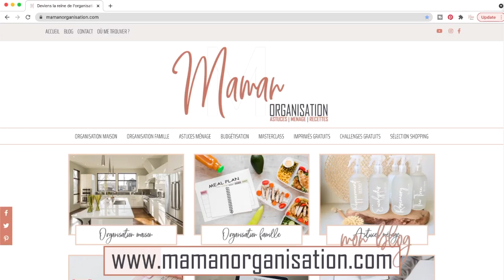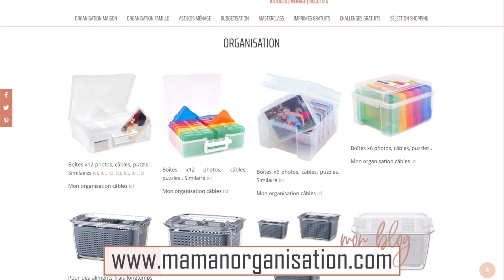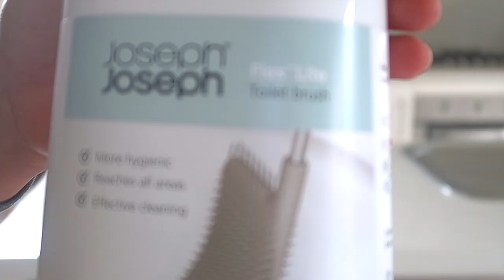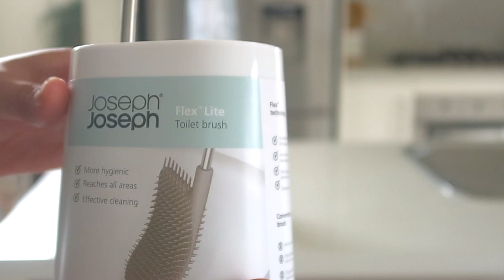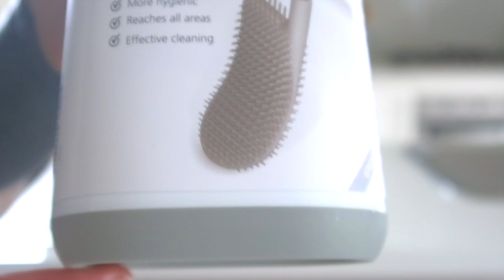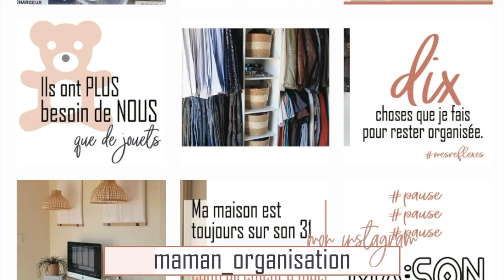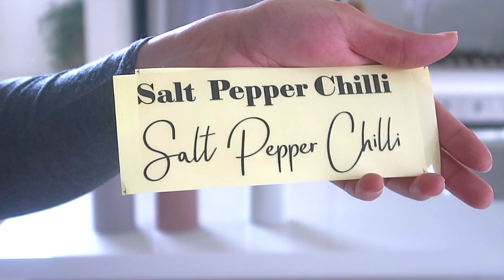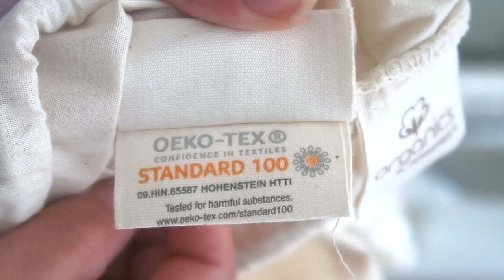Haul ORGANISATION MAISON | RANGEMENT | CUISINE ✖ MAMAN ORGANISATION ✖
- - M E R C I  P O U R  T O N  S O U T I E N - -

｡ﾟﾟ･｡･ﾟﾟ｡
⋆     LIENS DES ARTICLES*

Hello 🤍
Aujourd'hui, je vous retrouve avec un nouveau haul pour vous présenter mes derniers achats organisation de la maison, cuisine et rangement.
C'est un type de vidéo qui vous a beaucoup plu et je trouve l'exercice intéressant car les articles que je rend peuvent vous plaire, vous inspirer..

*Pour rappel/info, je vis en Australie. Vous n'aurez donc pas accès aux mêmes enseignes que moi. Je m'efforce donc de vous trouver des articles aux caractéristiques similaires.

｡ﾟﾟ･｡･ﾟﾟ｡
⋆     POUR DU CONTENU
　ﾟ·。  COMPLÉMENTAIRE, C'EST PAR ICI :

｡ﾟﾟ･｡･ﾟﾟ｡
⋆     PLUS DE VIDÉOS
　ﾟ·。  QUI T'INTÉRESSERONT:

｡ﾟﾟ･｡･ﾟﾟ｡
⋆     MAIS EN FAIT,

Moi c'est Fatiha!
Je suis l'une d'entre vous qui a décidé de lancer sa chaîne pour:
- partager des astuces ou organisations que je fais vraiment,
- parler sans langue de bois (n'en déplaise aux marques) car je regrette des achats bidons influencés par certaines chaînes qui promettaient monts et merveilles,
- partager aussi ce que je reçois des collaborations (consciente du fait que c'est en grande partie grâce à vous que ma chaîne grandit et que je suis de plus en plus sollicitée pour des partenariats).

Si tu es flemmarde et un peu radine, je le suis aussi ✌🏻 Je suis sûre que tu trouveras ton bonheur ici 🤍

｡ﾟﾟ･｡･ﾟﾟ｡
⋆     SUJETS ABORDÉS
　ﾟ·。  IL Y EN A BEAUCOUP!

｡ﾟﾟ･｡･ﾟﾟ｡
　ﾟ·。  PARCE QUE C'EST LA LOI

Les concours et les articles mentionnés sont basés sur mes deniers propres.

｡ﾟﾟ･｡･ﾟﾟ｡
⋆     CRÉDIT PHOTO
　ﾟ·。  POUR RENDRE À CÉSAR